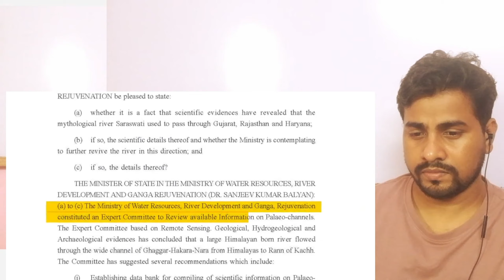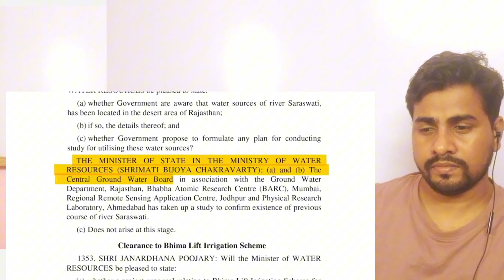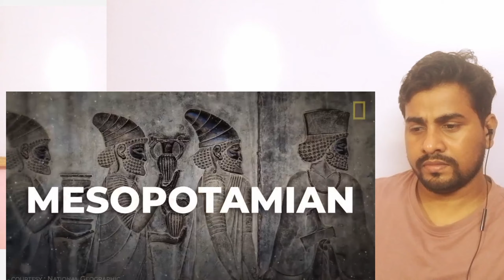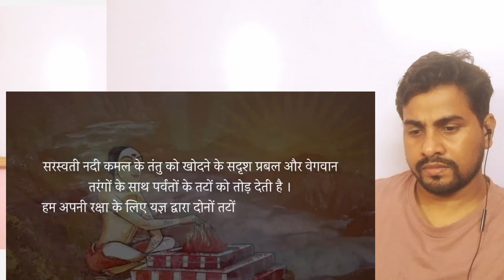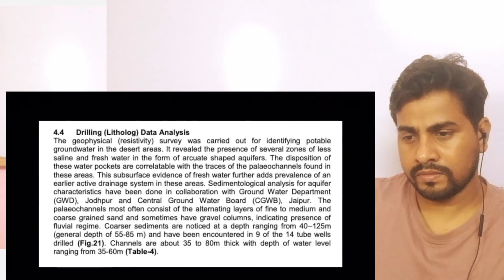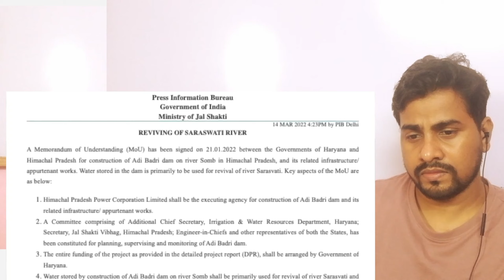Why the history of Saraswati River being mythologized!| Kaha hai Saraswati River - Socking Reaction